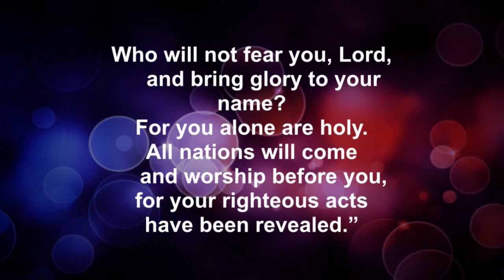Revelation 14, The Great Divide.